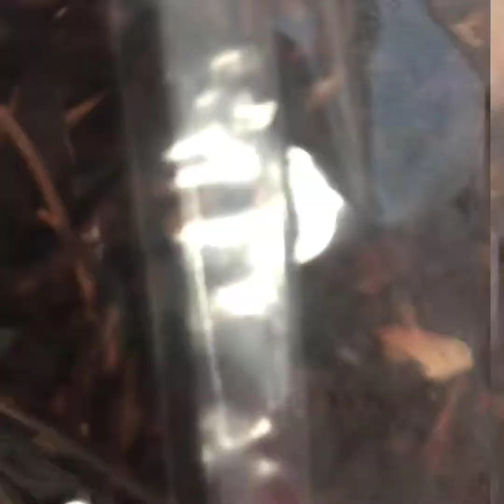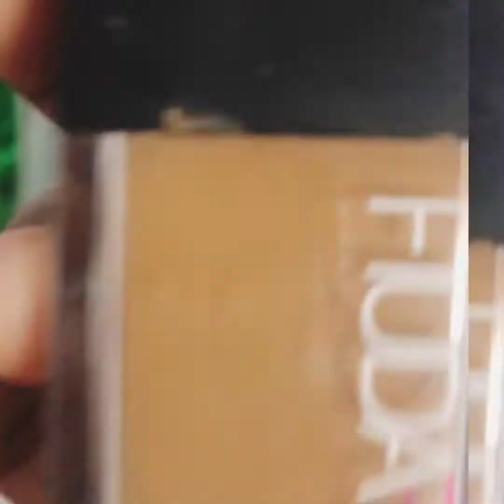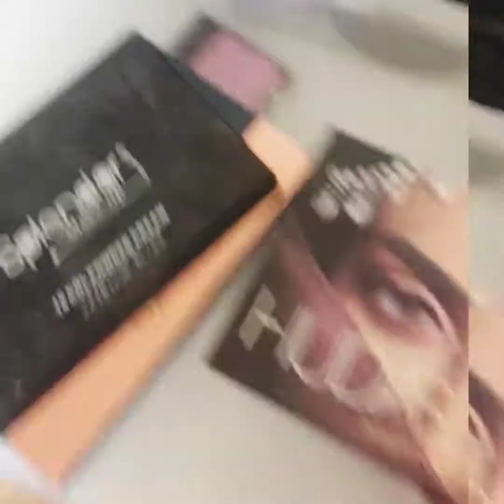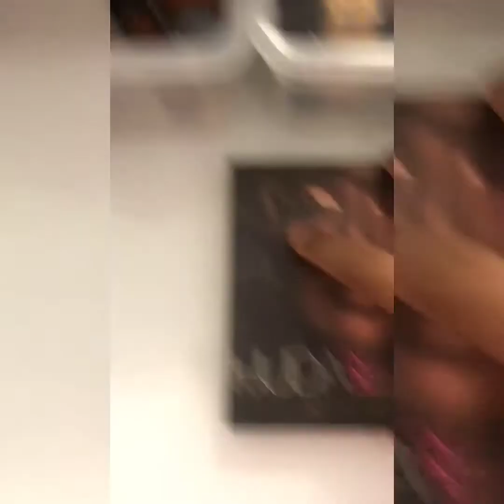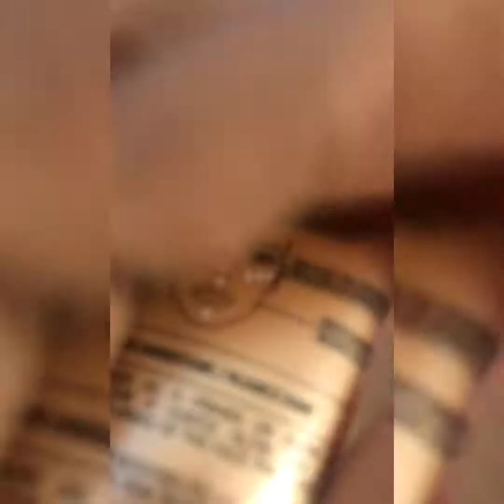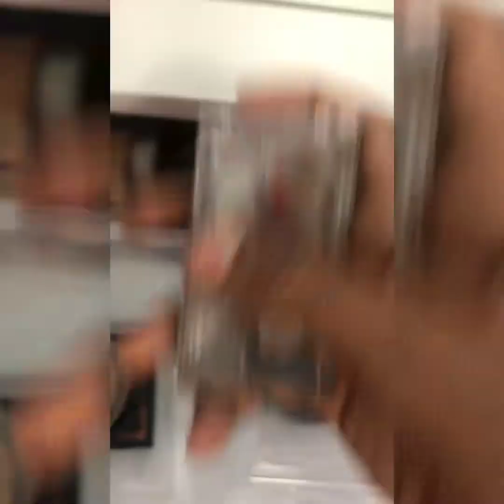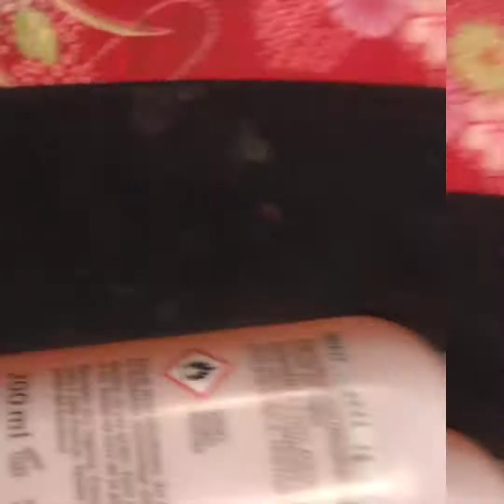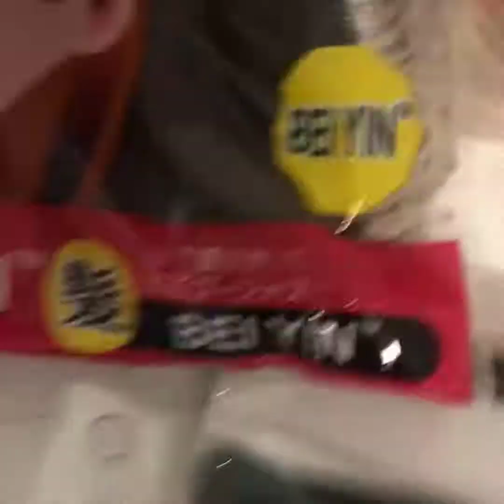makeup collection and organisation